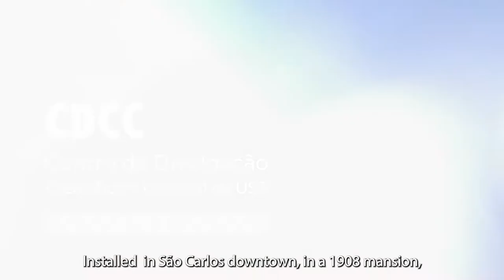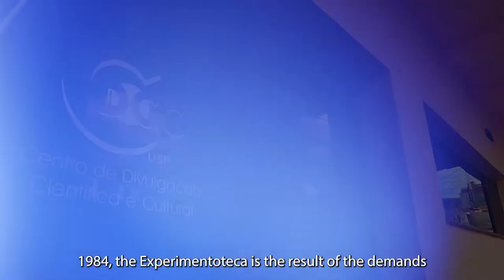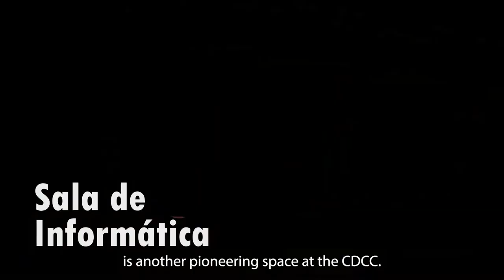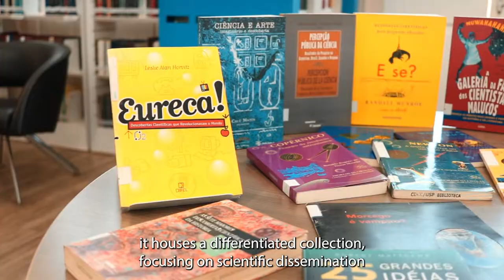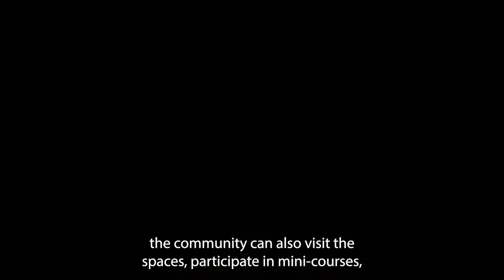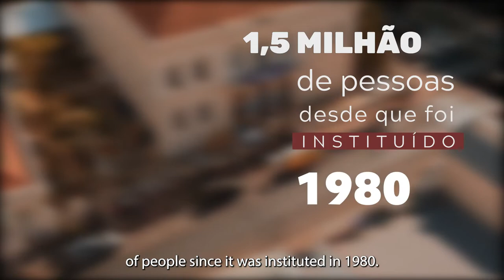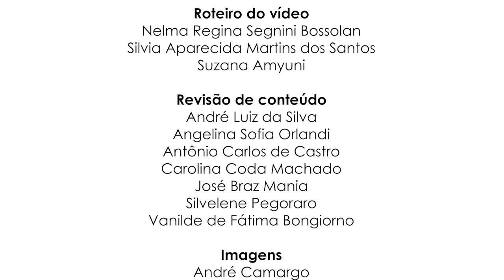USP CDCC São Carlos (subtitles in English)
Institutional video of the Center for Scientific and Cultural Dissemination of the University of São Paulo, São Carlos, Brazil